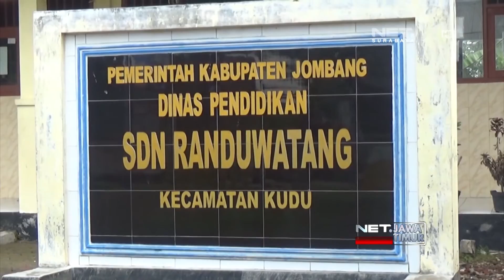NET. JATIM - ATAP BANGUNAN SEKOLAH AMBRUK SISWA BELAJAR DI MUSHOLLA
** NET. JATIM **
Akibat Atap Bangunan Sekolah Ambruk, Aktivitas Belajang Mengajar Siswa Di Sebuah Sekolah Dasar Di Jombang, Terpaksa Dipindahkan Ke Ruang Musholla. Pihak Sekolah Berharap, Dinas Pendidikan Setempat Segera Turun Tangan Untuk Berikan Bantuan.